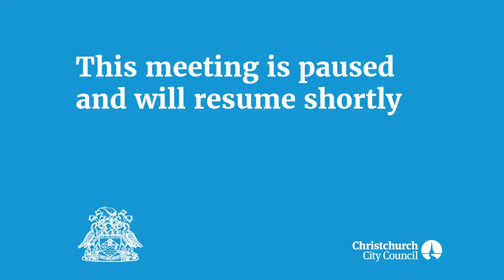09.09.20 - Item 1 - Apologies